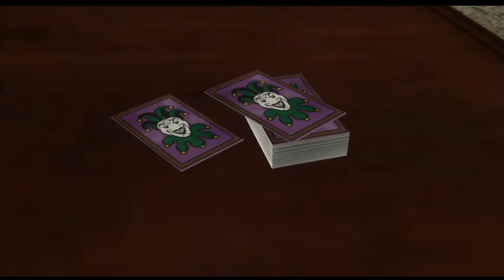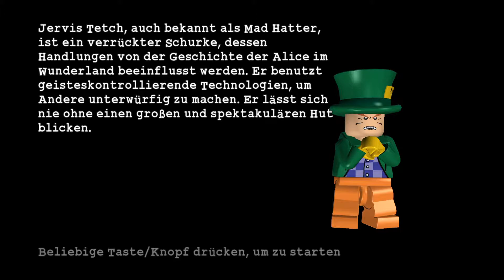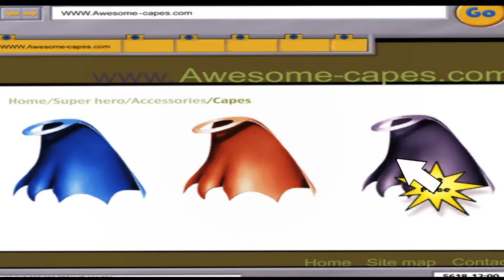LEGO BATMAN 🦇 008 Ein Plan zum Totlachen [DEUTSCH 60 FPS]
🤡 Let's Play Lego Batman [Deutsch 60 FPS]

Informationen zum Spiel:
Wenn alle Insassen des Arkham Asylum sich zusammentun und ausbrechen, dann kann nur das dynamische Duo dieser Bedrohung entgegentreten und Gotham City retten. LEGO-Spielspass und die Dramaturgie des Batman-Universums verschmelzen hier zu einem einzigartigen Spielvergnügen in LEGO Batman: The Videogame. Spielen Sie als Batman und Robin und kämpfen Sie sich durch die Straßenschluchten von Gotham City auf Ihrer Jagd nach Verbrechern wie z.B. dem Joker, dem Pinguin oder dem Riddler und vielen mehr. Wechseln Sie dann die Seiten und spielen Sie einen der Bösewichte! Stürzen Sie Gotham City ins Chaos und lassen Sie Batman und Robin nicht zu Atem kommen.
Publisher: Warner Bros. Interactive Entertainment
Entwickler: Traveller's Tales
Erstveröffentlichung: 29. September 2008
Plattformen:  Playstation 3, Xbox 360, Wii, Playstation 2, Playstation Portable, Nintendo DS, Microsoft Windows, Mac OS